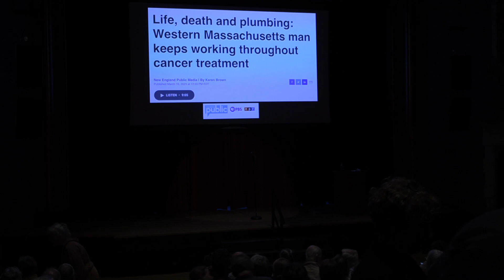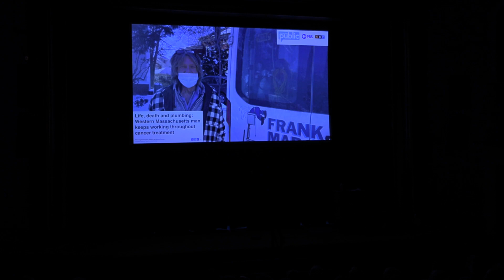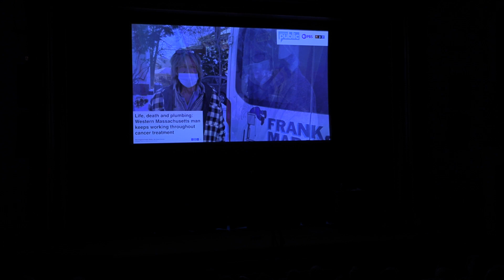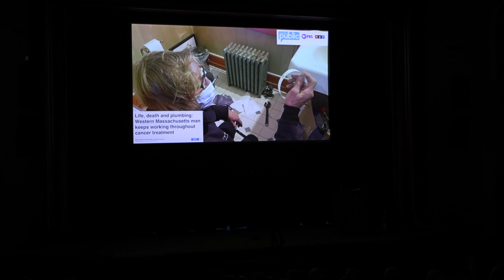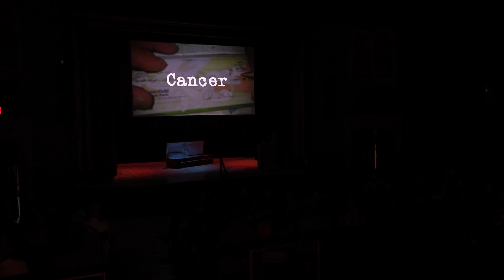Frank Marchand • I Can Die Happy Now • Shea Theater Show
Recorded 8/30/23, Turners Falls, MA

"In Heaven There Is No Beer", 1956 Original by Ernst Neubach and Ralph Maria Siegel
Performed by Clean Living, 1972